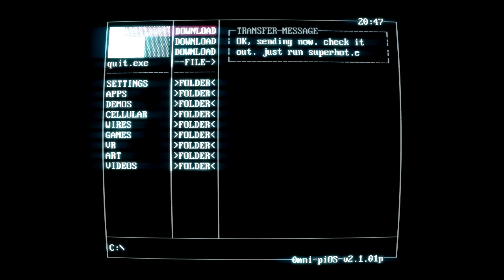SUPERHOT | Scratching The Surface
Scratching The Surface, where we play all manner of games, cut the crap and show you the highlights!

As always, feel free to suggest a game for us to Scratch the Surface of and if you really liked this episode, let us know and we may do a To The Core series on it! :D